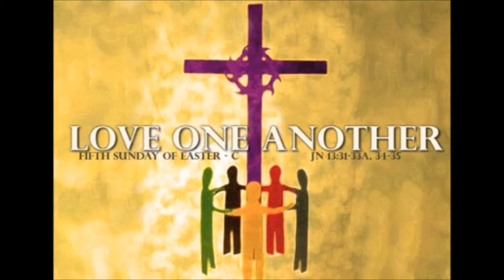a-psalm - 5th Sunday of Easter Year C 2016 - In Bread We Bring You Lord - cover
Full Group East Malaysia

Pianist : Selina Tham
Bassist : Olivia Carlos
Guitarist : Christopher Teoh
Drums : Benjamin Shepherson
Singers
1st Voice : Corrine Villenguez, Abigail Huang, Sr. Angela Wong, Joanne Richard, Claudine Roch, Isabella Sim, Brenda Toining, Alexandria Marie Harumal, Octavia Jurim,

Maria Goreti Krishnan, Patricia Ank Lawrance, Christine Ank Albert, Ellia Christine Biton, Esther Honorius, Gilbert Guntoyong, Carlvin Shearer Laini, Jeremy Juniol

Bernadus, Chris Adiles Ank Anis, Catherina, Diederee, Dexter Nathaniel, Jevenney, Rozalia, Rozaly, Tau Mei Chi, Weibour Sipaan.
2nd Voice : Dayriena Frevanny Jelius, Laura Lucius, Fiona Degullacion, Gregory Petros, Dexter Nathaniel Ostar, Richie Lyandel Ank Kroling